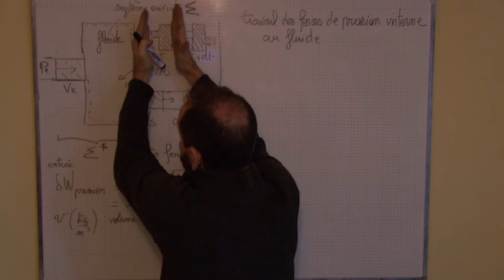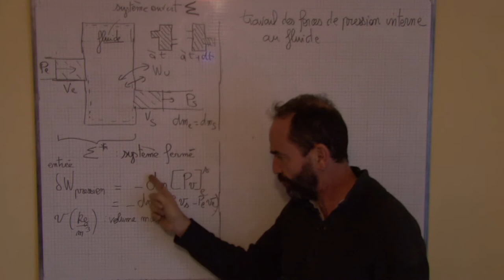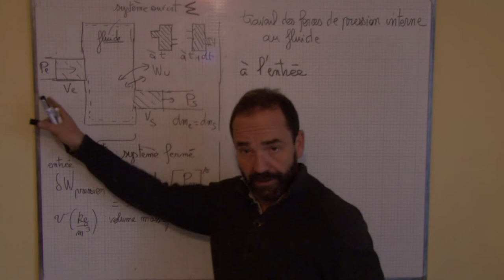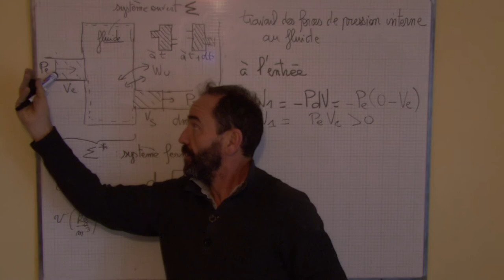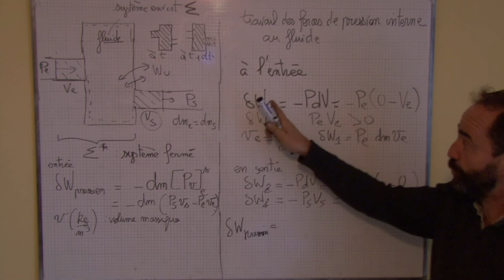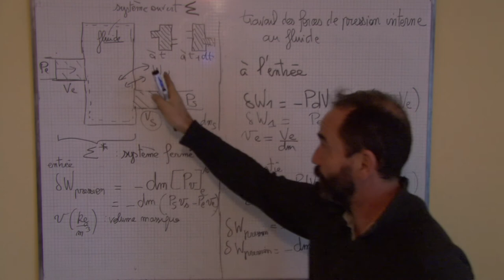système thermo ouvert / III-3 travail des forces de pression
système thermodynamique ouvert , définition du travail des forces de pression